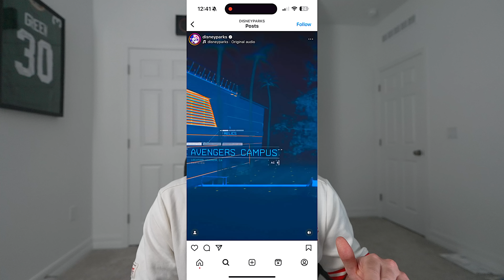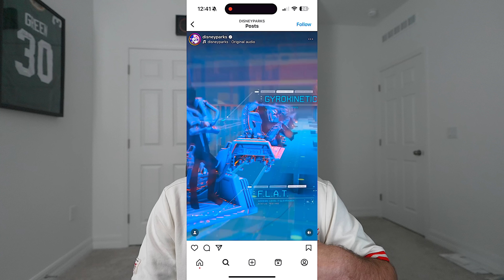Disney World’s HUGE Plans For The Future Have Begun! Everything YOU Need To Know: NEW Lands & Rides!